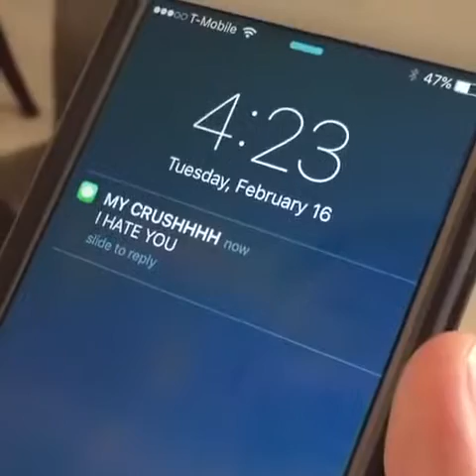Best Of Vines Popular Today 24-2-16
Original vine links:

When you freeze up during a class presentation.
the best fake laugh I've ever seen in my life.
easy to remember, hard to guess!
How a chucky movie would END with us.. WoodyTheGreat (I.B Darius Benson)
Trey is NOT a pansy!
When you just can't find the right words to tell someone.
Life isn't about the breaths you take. It's about the moments that take your breath away.
If you only got one leg is your pedicure half price... Hmm?
When your life is falling apart and you're constantly aware of your mortality and lack of grip on reality :)
Stefon Diggs pregame warm up.                                                                     Double tap for the celebration